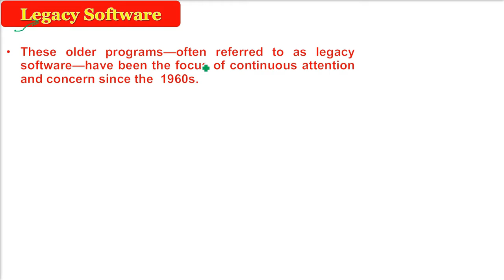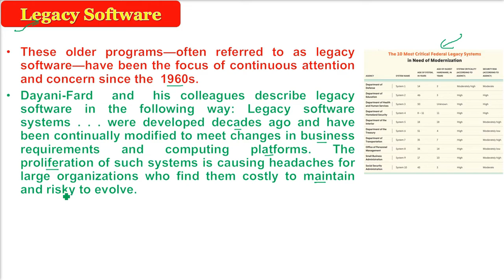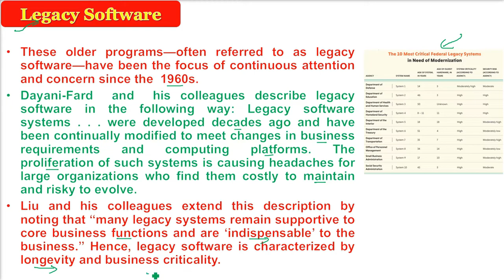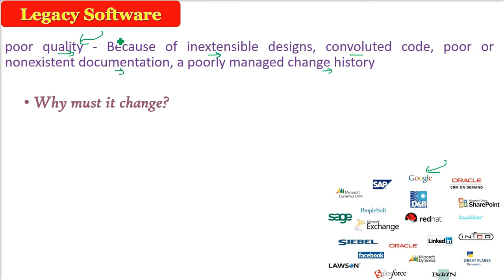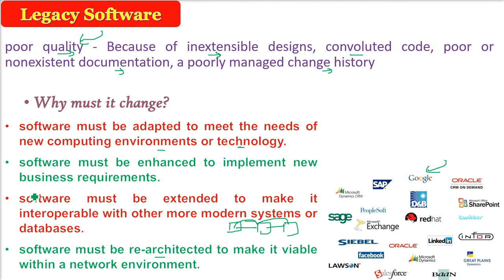What are Legacy Software | what is Legacy Software in software engineering